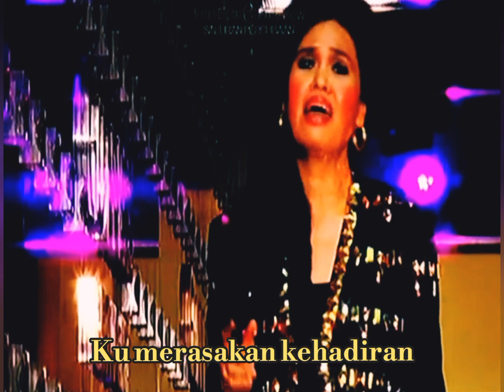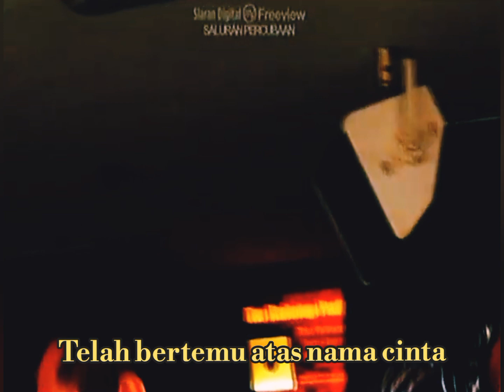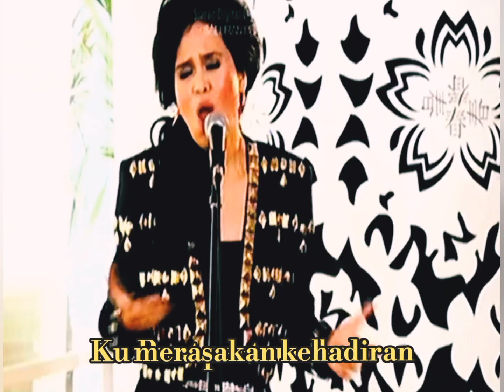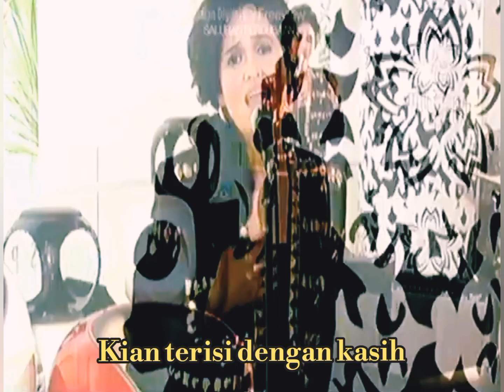AZLINA AZIZ - Di Sini Buat Pertama Kali